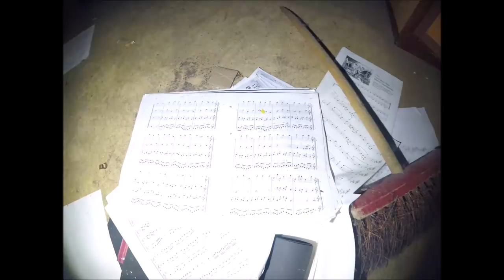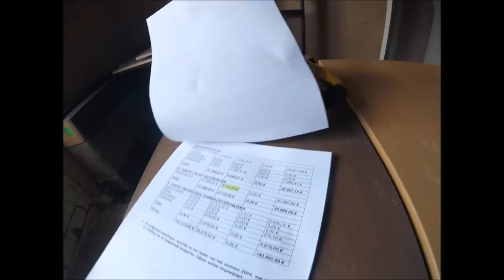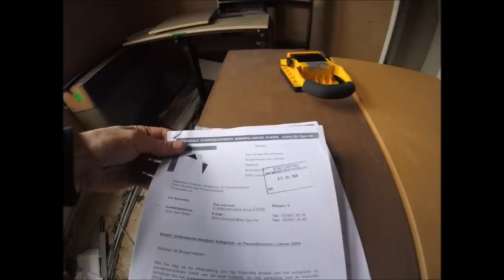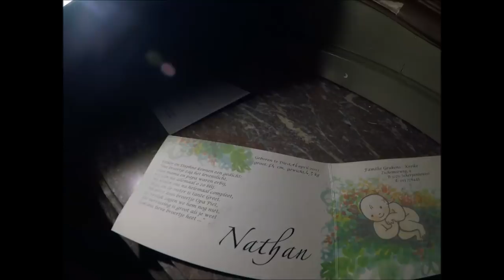Opuszczona Villa Geurts - URBEX Niesamowite miejsce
kolejna wyprawa okazała się znów sukcesem. Przepiękna willa stanęła przed moim obiektywem. Mam nadzieję,że nie jest ostatnią willą jaką miałem okazje filmować. Zapraszam wszystkich na film